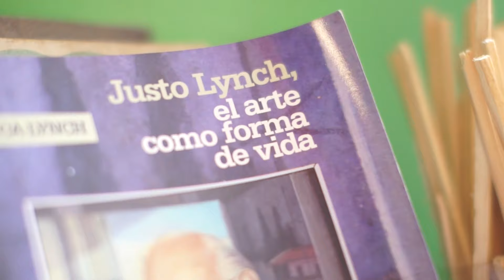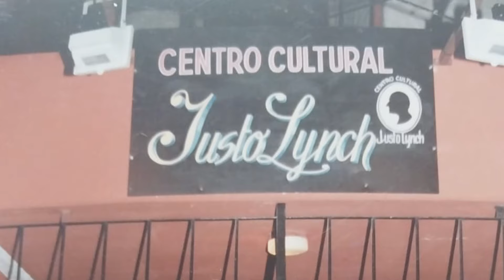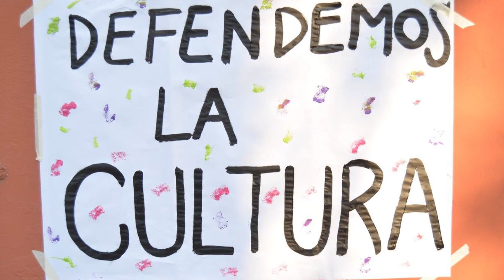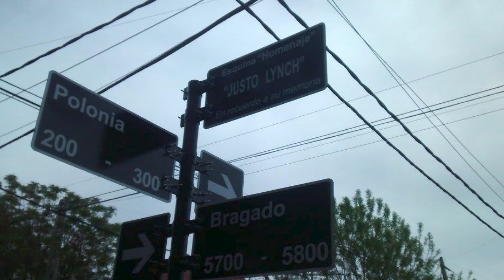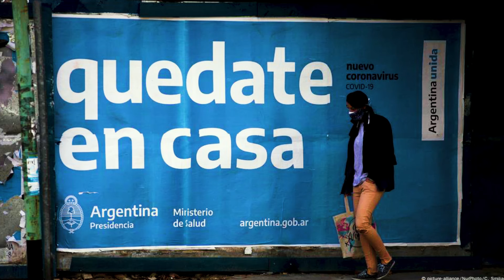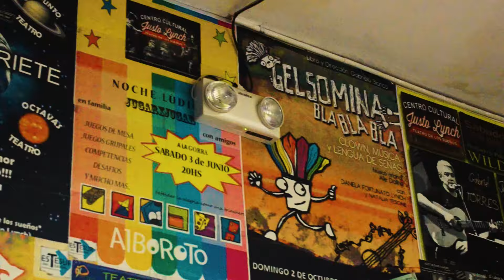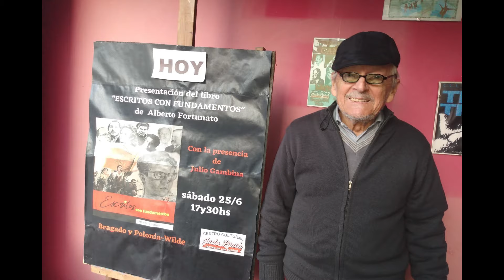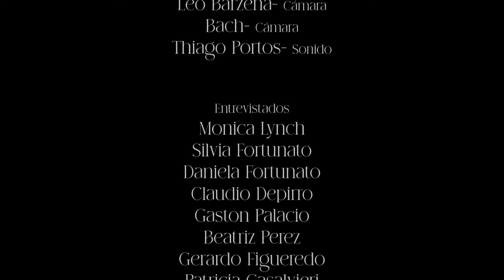PALABRAS COMPARTIDAS La Historia del Centro Cultural Justo Lynch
RUSTICO PRODUCCIONES REALIZÓ ESTE DOCUMENTAL POR LOS 25 AÑOS DEL CENTRO CULTURAL JUSTO LYNCH-TEATRO DE LOS SUEÑOS CON LA DIRECCIÓN DE IVAN DI MUCCIO Y  KATHERINE FRETES